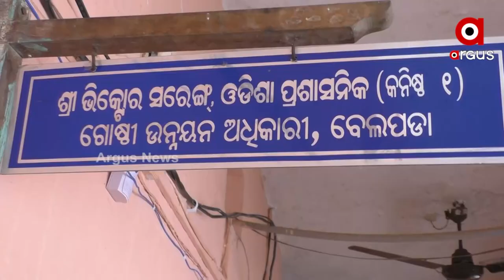Villagers of Thunipain village, Balangir facing State Govt negligence, deprived of basic amenities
Numerous developmental schemes by State government yet many people are deprived of getting benefits from such schemes. 30 Tribal families of thunipain village are deprived from basic amenities. No proper road, house, health care facility but still Odisha government is not paying any attention to this.